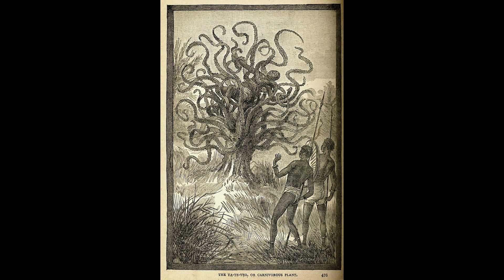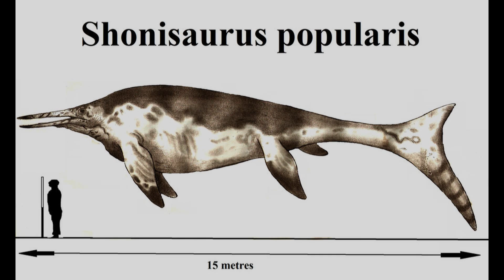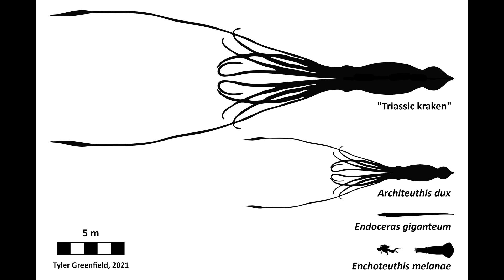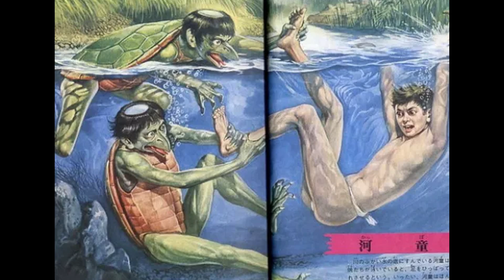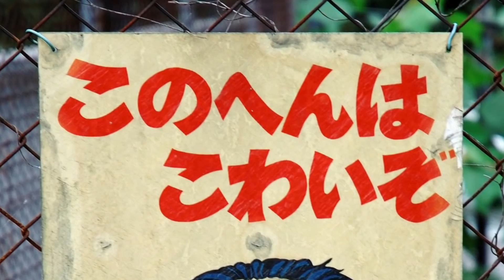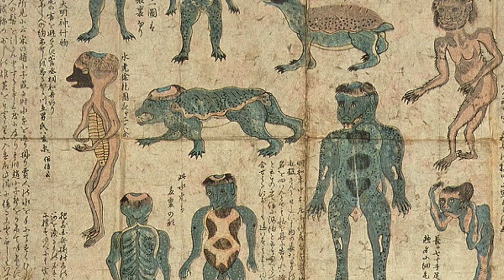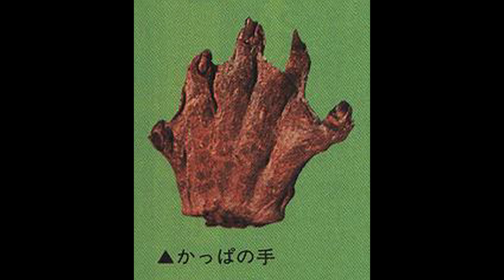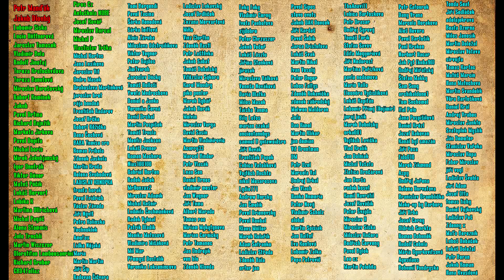Kryptidi, opravdu existují?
💗 Pokud chcete jednorázově přispět na mou tvorbu, prosím na tento účet:
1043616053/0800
IBAN - CZ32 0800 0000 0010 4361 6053
BIC - GIBACZPX
💗 Nebo podpořte kanál přes PaPal